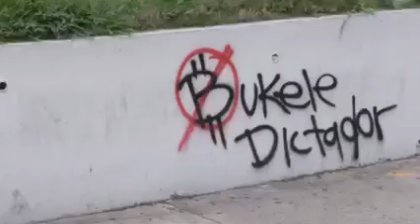Bicentenario de El Salvador marcado por vandalismo en las calles